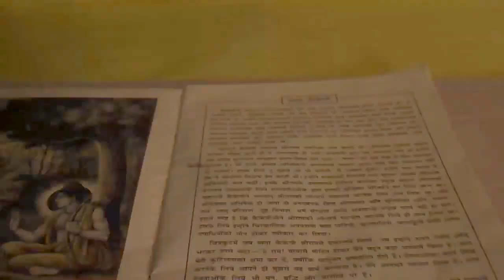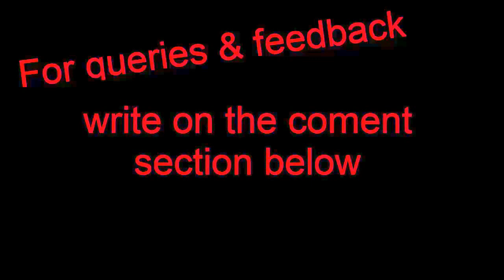3 awesome life hacks and DIYs u should try ||LED Glasses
This Video Is Also
 The Part Of Our Simple Life Hack Video
We make lots of fun videos .
Enjoy This DIY video..
THANK YOU -AKD